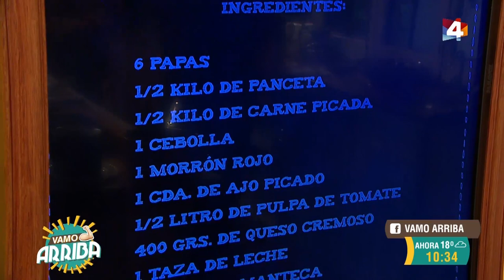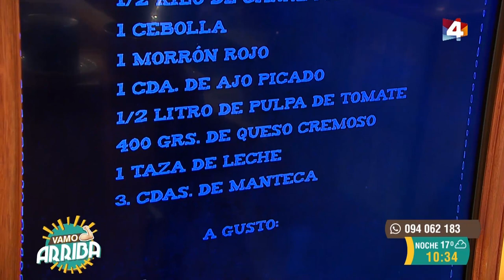Vamo Arriba - Arrollado de puré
El arrollado más delicioso y original.